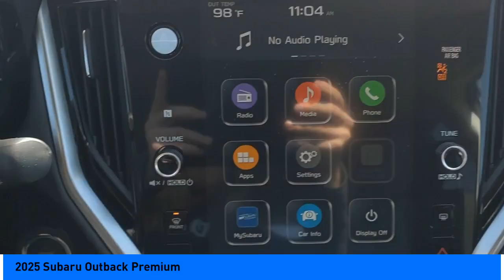2025 Subaru Outback Jersey Village TX S9644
2025 Subaru Outback Premium

Grab an awesome deal on this terrific 2025 Subaru Outback Premium while we have it. Spacious yet easy to maneuver, its fantastic CVT Lineartronic and its strong 2.5L 4-Cylinder DOHC 16V engine have lots of personality for a bargain price. It comes equipped with these options: Fully Detailed. Recent Arrival! 26/32 City/Highway MPG Youve done your research to find just the right vehicle youve been looking for, so call us at or stop by Superior Subaru of Houston at 17100 Northwest Freeway Jersey Village, TX 77040 soon to test drive this handsome Subaru Outback. Superior Subaru of Houston is located in Jersey Village, Houston TX. Note: While every reasonable effort is made to ensure the accuracy of this data, we are not responsible for any errors or omissions contained on these pages. All prices are before any additional taxes, titling / registration fees. Prices valid on in store pickup only. Please verify any information in question with a dealership sales representative. See sales staff for details.